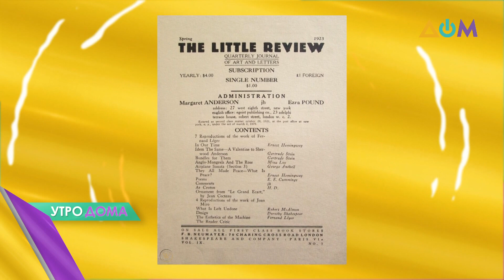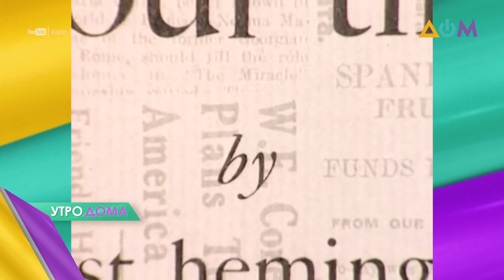День учителя, выход первой книги Хемингуэя и День рождения Кейт Уинслет: 5 октября в истории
5 октября в мире отмечают День учителя. Это профессиональный праздник всех преподавателей и работников сферы образования. Официальная дата в 1994 году была введена ЮНЕСКО.

Также в этот день в США 95 лет назад вышла первая книга Эрнеста Хемингуэя. Это был небольшой сборник психологических рассказов под названием "В наше время". В основе сюжета книги – Первая мировая война, испанская коррида, отчуждение и боль утраты. Сборник оказался настолько популярным, что его переиздавали четыре раза.

45-й День рождения сегодня празднует голливудская актриса Кейт Уинслет. Её дебют в кино состоялся в 1994 году в триллере "Небесные создания". Всемирное признание пришло к девушке после роли красавицы-аристократки Роуз в одном из самых кассовых голливудских фильмов-катастроф – "Титаник". Сегодня в фильмографии актрисы насчитывается более 40 работ разного жанра.

Больше об этих событиях смотрите в программе "Утро ДОМ'а" с Анастасией Касиловой и Константином Октябрьским.